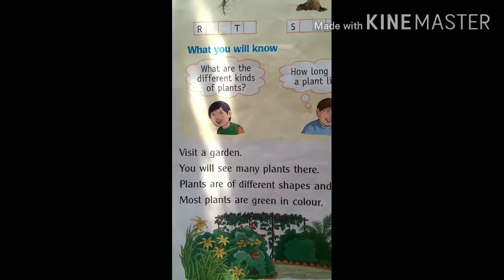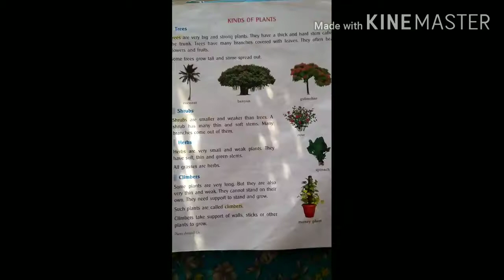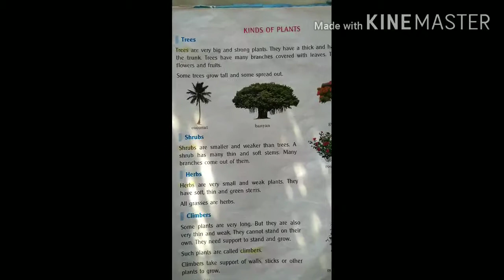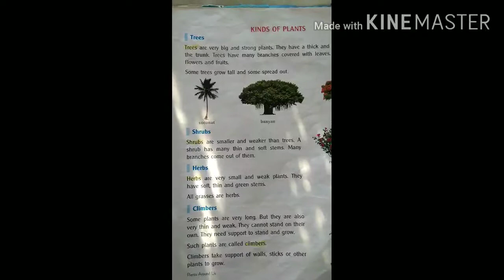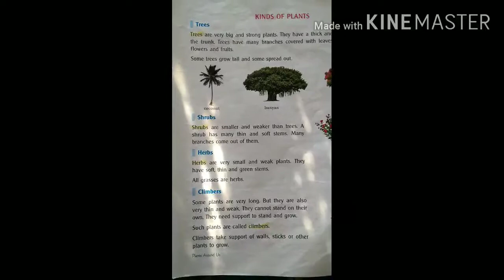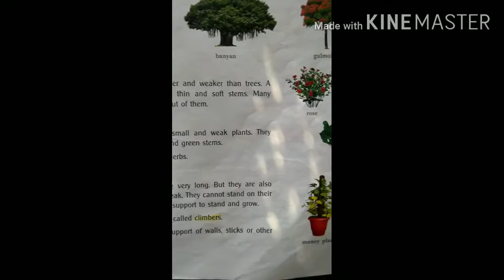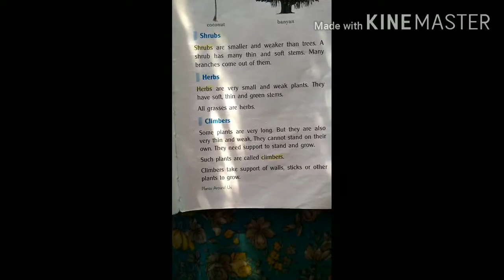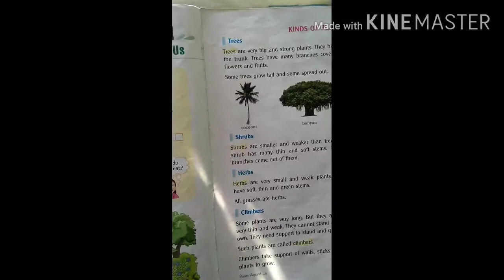First Science video for class 2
this science video for class 2